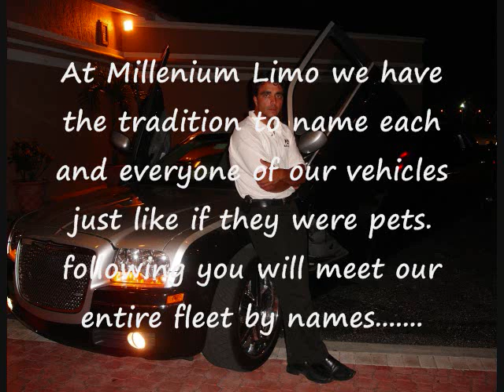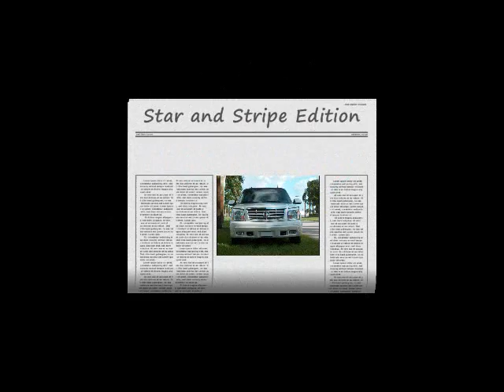Naples limos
On this photo slide show you will view step by step shots of the fleet through out the years. At Millenium Limo we are proud of the history and names behind each and everyone of our limos

 by Arnaldo Ricciulli